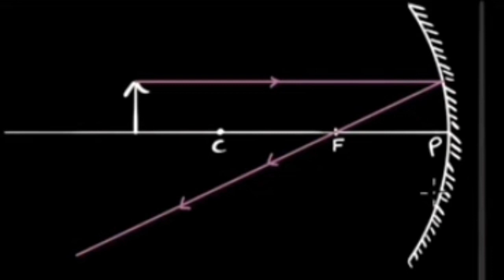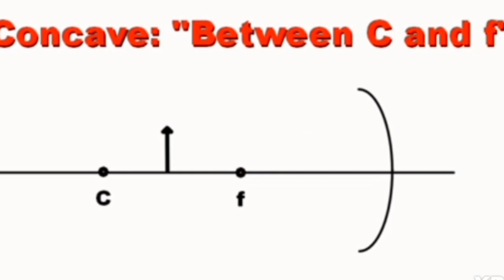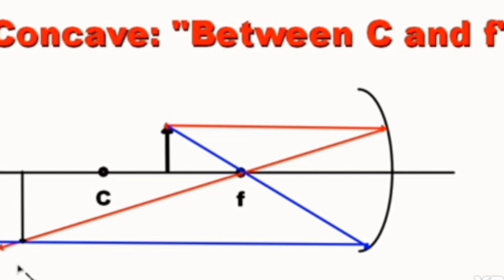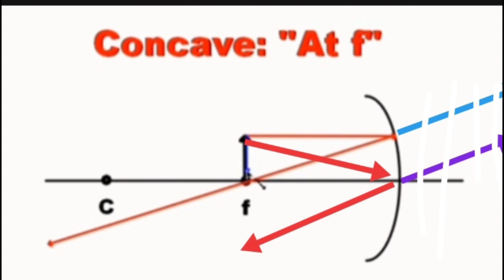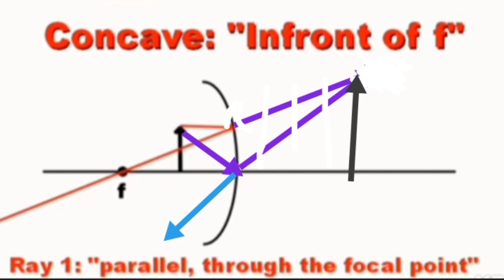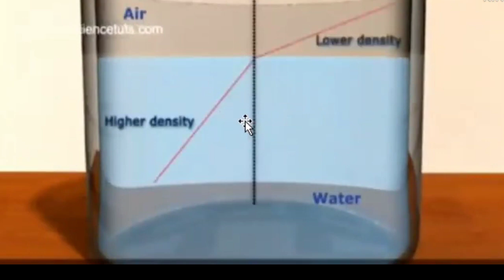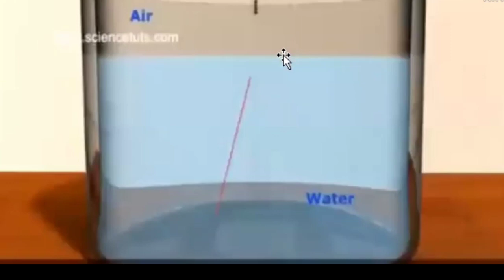වක්‍ර දර්පණ වල කිරණ සටහන් ලේසියෙන් අඳිමු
A concave mirror is a reflective surface that curves inward like the inner surface of a sphere. Here's how a ray diagram for a concave mirror works:

**Components of a Concave Mirror:**
- **Center of Curvature (C):** The center of the sphere from which the mirror's surface is a part.
- **Radius of Curvature (R):** The distance from the mirror's surface to the center of curvature.
- **Focal Point (F):** The point where parallel rays of light converge or appear to converge after reflecting off the mirror.
- **Principal Axis:** The imaginary line passing through the center of curvature (C), vertex (V) of the mirror (the point where the mirror's surface intersects the principal axis), and the focal point (F).

**Ray Diagram for a Concave Mirror:**

1. **Parallel Ray (Ray 1):**
   - A ray of light parallel to the principal axis is reflected through the focal point (F) after striking the mirror.

2. **Focal Ray (Ray 2):**
   - A ray of light that passes through the focal point (F) before striking the mirror is reflected parallel to the principal axis.

3. **Center Ray (Ray 3):**
   - A ray of light that passes through the center of curvature (C) of the mirror is reflected back along the same path.

4. **Principal Ray (Ray 4):**
   - A ray of light that strikes the vertex (V) of the mirror reflects at an angle equal to its angle of incidence.

**Image Formation:**
- Depending on the position of the object relative to the mirror:
  - **Object Beyond the Center of Curvature (C):** The image is formed between the focal point (F) and the center of curvature (C). It is real, inverted, and diminished in size.
  - **Object at the Center of Curvature (C):** The image is formed at the center of curvature (C). It is real, inverted, and the same size as the object.
  - **Object Between the Center of Curvature (C) and the Focal Point (F):** The image is formed beyond the center of curvature (C). It is real, inverted, and enlarged.
  - **Object at the Focal Point (F):** No real image is formed; light rays after reflection are parallel.
  - **Object Between the Focal Point (F) and the Mirror:** The image is virtual, upright, and enlarged.

By tracing these rays and understanding their behavior upon reflection, we can predict the position, size, orientation, and nature (real or virtual) of the image formed by a concave mirror. This helps in various applications, such as in optical devices like telescopes, magnifying mirrors, and headlights.